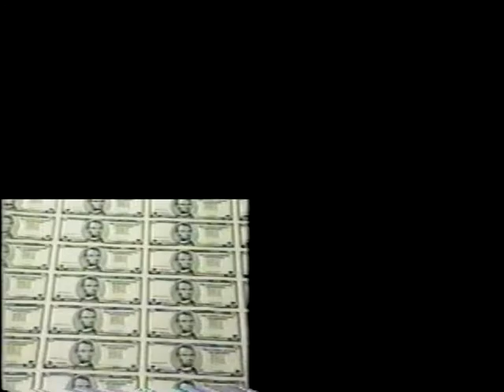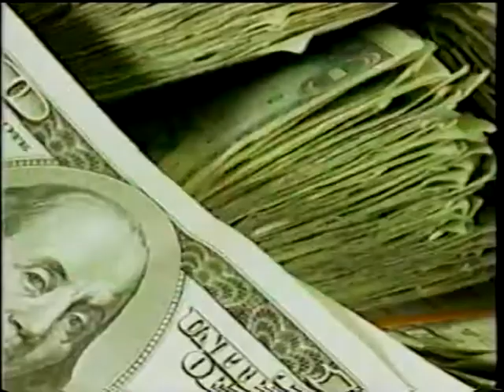Mary's Money Moment #4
Federal Reserve Bank of Chicago

Mary's Money Moments, Episode 4

Mary goes to school.  Invest is an action word! Being money smart in 3 easy steps.